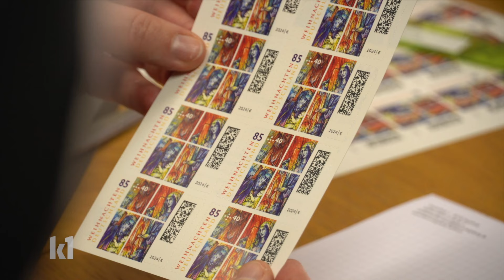Advent im Kloster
Der Advent war früher die stillste und besinnlichste Zeit des Jahres, noch bis Anfang des 20. Jahrhunderts eine echte Fastenzeit – für die bewusste Vorbereitung auf die Ankunft Jesu Christi. Wir haben die Franziskanerinnen im Kloster Maria Stern in Augsburg besucht und sie gefragt, wie sie den Advent begehen.